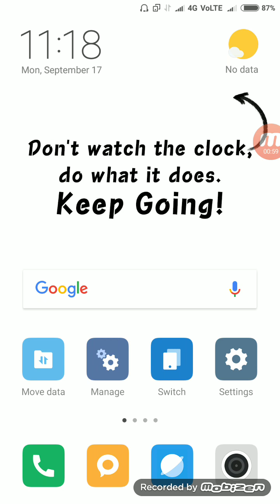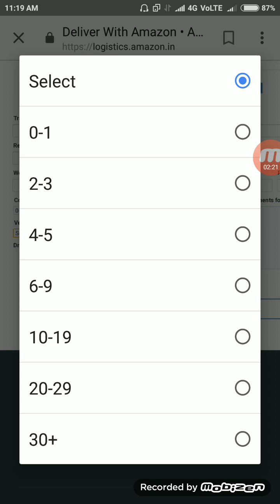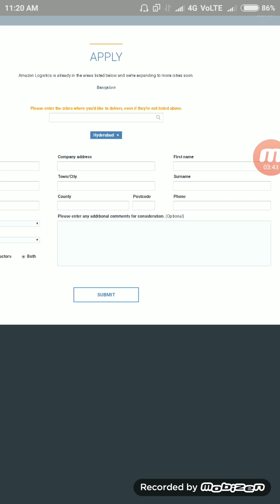Earn 50,000 to 70,000 join in amazon delivery boy